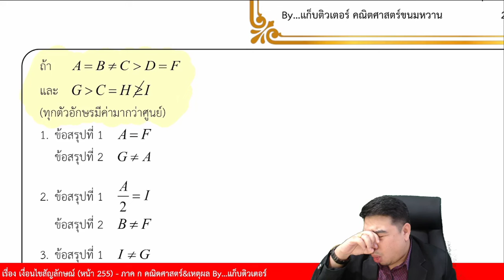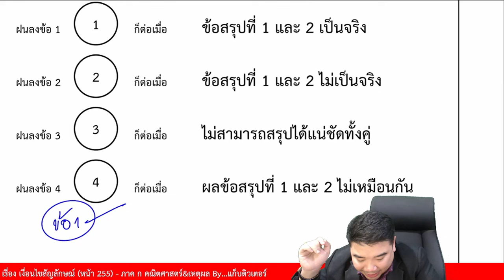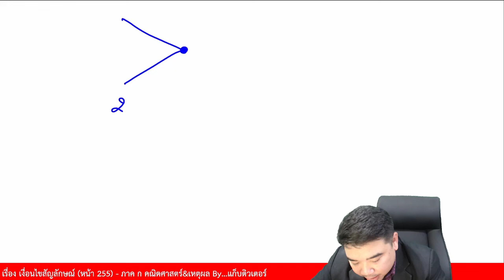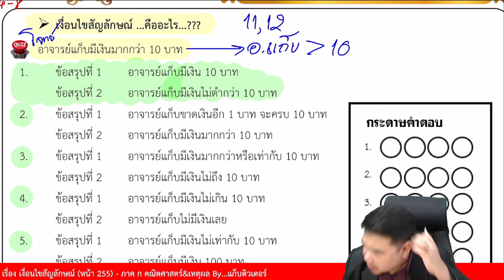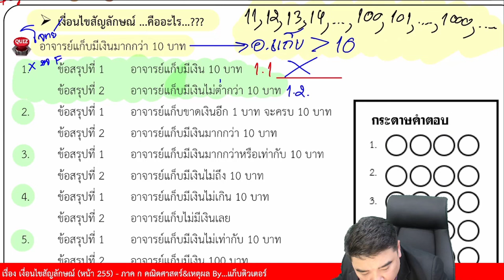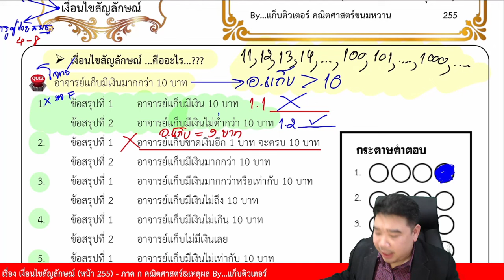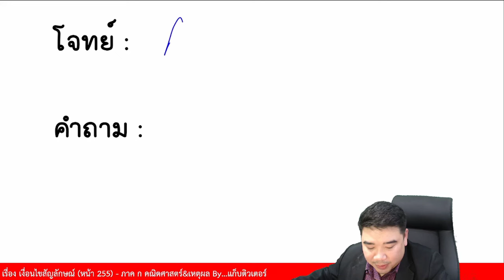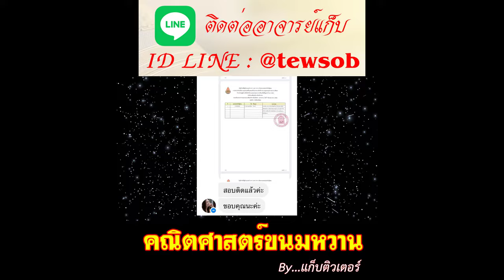[สอบ ก.พ. เท่านั้น] เงื่อนไขสัญลักษณ์ | ภาค ก คณิต&เหตุผล